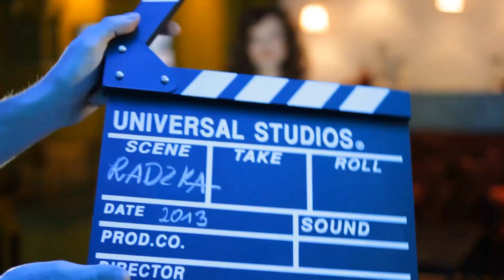Radzka vlog IKONY cz.1 New Balance :-)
IKONĄ- bohaterem dzisiejszego filmu jest marka New Balance :-)

Mam nadzieję, że ta nowa seria będzie Wam się podobać :-))))

Miłego dnia Wam życzę :-)

Radzka